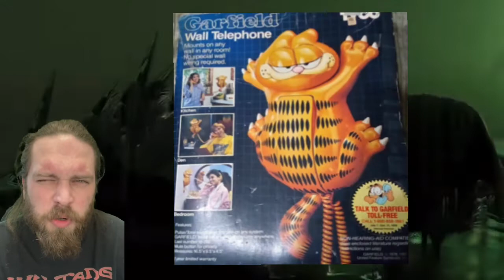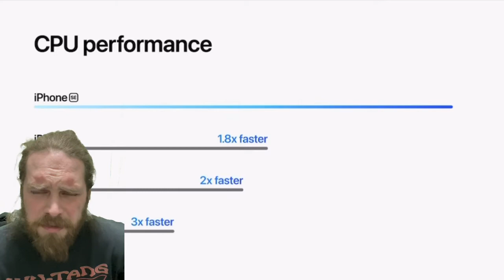Apple Event Review